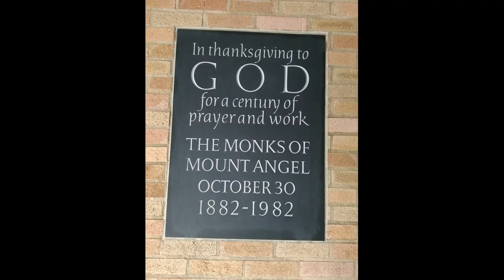Behind the scenes filming day - Drone filming plus Harp instrumental warm up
*I will be having a give away soon on my channel so stay tuned :) Here is some behind the scenes from our most recent filming day showing the makings of our first music video using Drone footage! I put a little of my harp warm up at the end of this video for you. It was a creative day with Kurleen Nowickas and Photos by Orion filming team at the beautiful Mount Angel Abbey and we are so grateful to the Abby for accommodating us. This was our first music video together incorporating Drone footage and it was spectacular to see this beautiful location from the sky in the final video which I will link in the information box of this video.
Be sure to check out Kurleen's channel and Photos by Orion too. I am so lucky to work with such fun people.
Thank you so much for supporting my music channel!